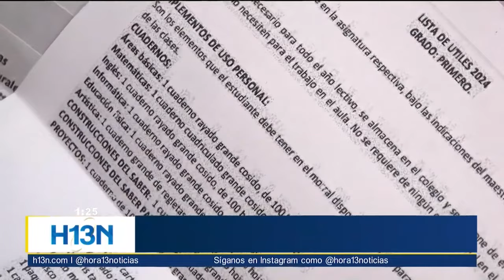Padres buscan ahorrar en la compra de las listas escolares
Padres antioqueños van en rebusque y ahorro para sus bolsillos a comprar las listas de útiles escolares. Algunos se quejan por los útiles inútiles.